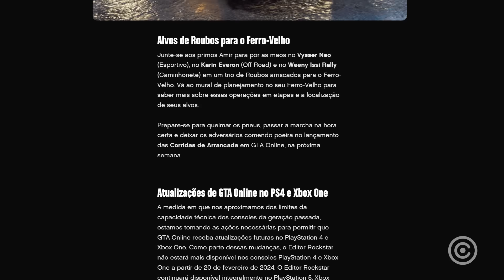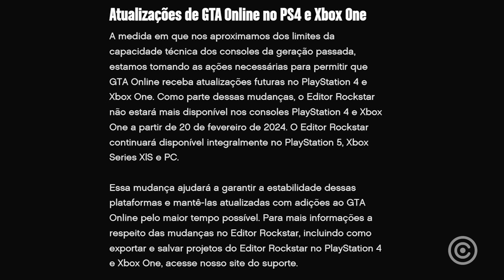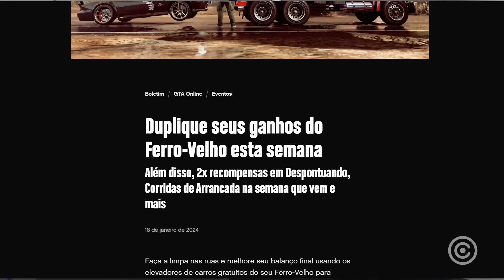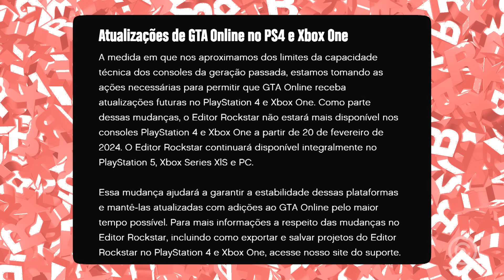Rockstar começa a ABANDONAR GTA no PS4 e XBOX ONE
É muita sacanagem o que a Rockstar está fazendo com os gamers da antiga geração.